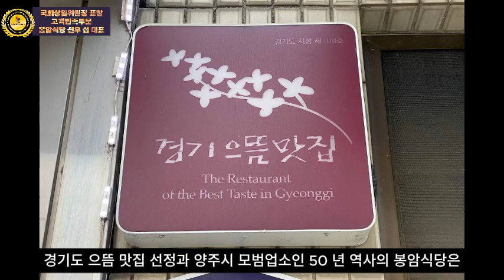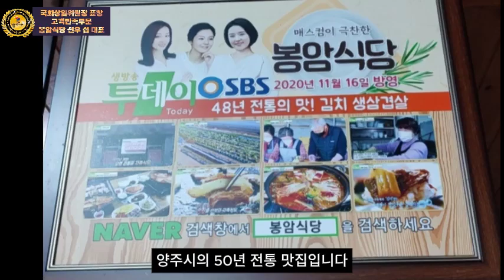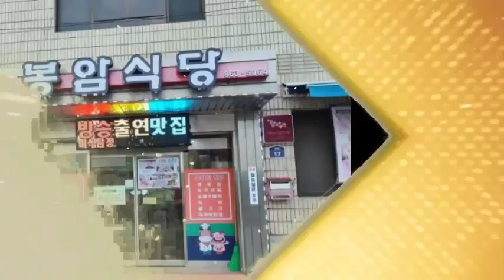2024대한민국 뉴리더대상 고객만족부문 봉암식당 선우 섭 대표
사)한국신문방송인협회는 9월 20일 한국프레스센터에서 창립 30주년을 기념해 '대한민국 뉴리더 대상' 시상식을 개최했습니다.